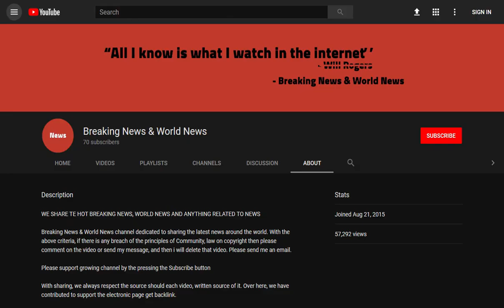BREAKING! Prince Charles proudly displays medals at RAF centenary service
Source DONT' FORGET TO SUBSCIBE TO OUR CHANNEL Prince Charles donned 13 medals and badges today as he joined the Royal Family to mark the RAF centenary.

Dressed in military uniform, the prince, 69, displayed medals commemorating the reign of his mother the Queen and his own personal military achievements.

His sons, Prince William, 36, and Prince Harry, 33, also had their military honours on show as they arrived at Westminster Abbey for a ser ...